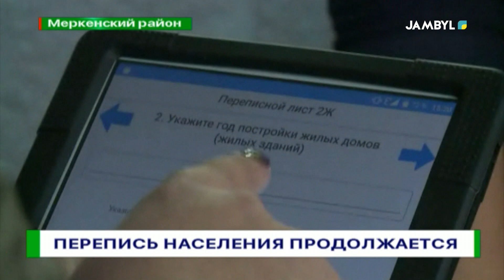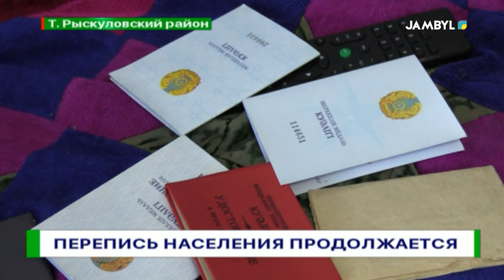ПЕРЕПИСЬ НАСЕЛЕНИЯ ПРОДОЛЖАЕТСЯ